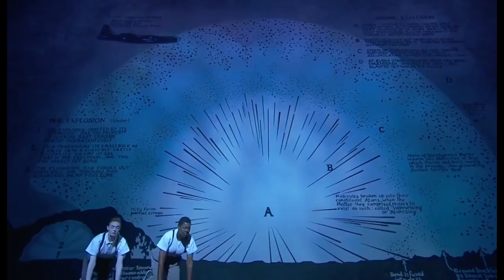Einstein on the Beach - Knee Play 5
Théâtre du Châtelet's 2014 production of Einstein on the Beach. Music & lyrics by Philip Glass. Production & set design by Robert Wilson. Choreography by Lucinda Childs. Ensemble conducted by Michael Riesman.